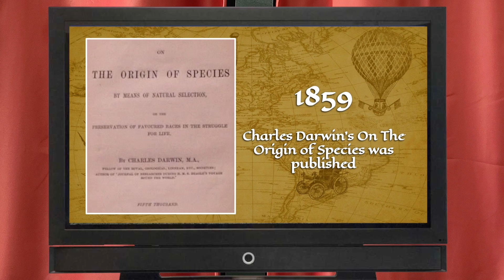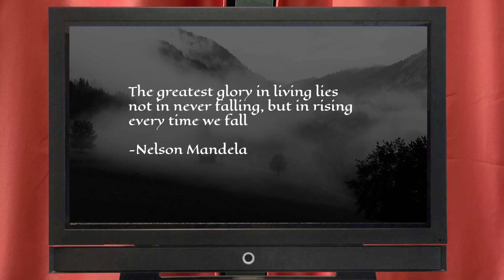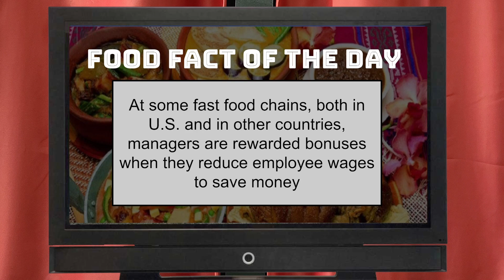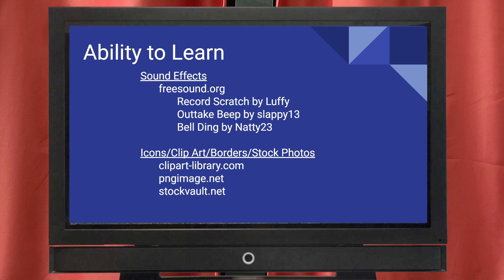Discovery Day Program Show 2021 11 24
Thumbnail by Wallpaperflare.com